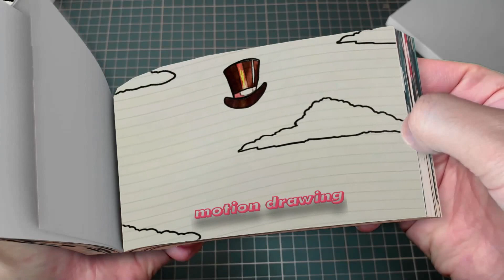94 32 Goodbye Baby! But They're PREGNANT FAMILY-! - The Amazing Digital Circus Animation Flipbook